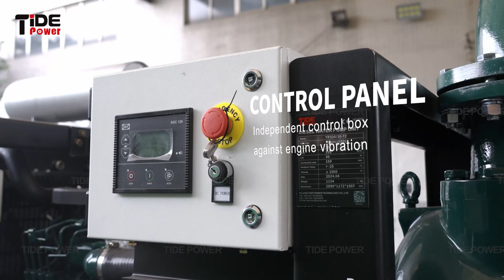Tide Power Dewatering Pump Demonstration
Efficiency water management with powerful engine, varieties types of pump, and the simplist operations.